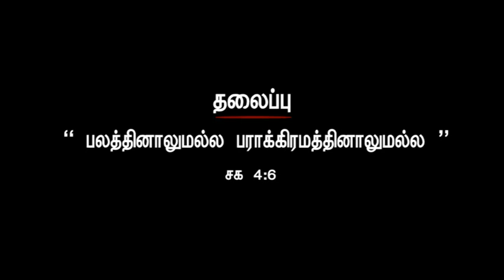சகோதரர். ரிவிங்டன் I BRO. RIVINGTON I JTK TV I 16 7 2022